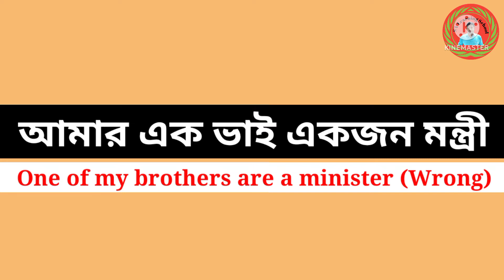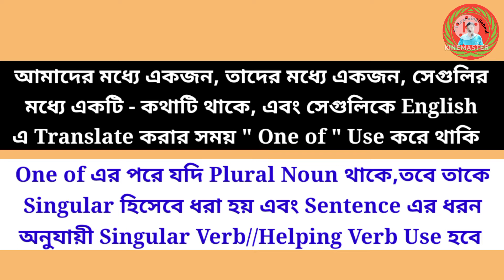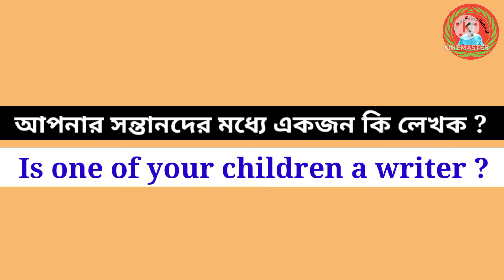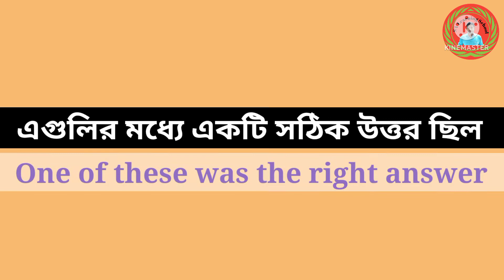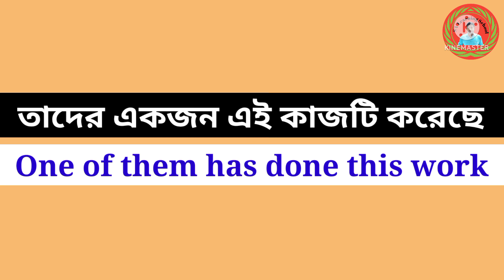One of my brothers are a minister (আমার এক ভাই একজন মন্ত্রী) -- এখানে ভুল কোথায় ??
আমার এক ভাই একজন মন্ত্রী
One of my brothers are a minister

. Thanking you.